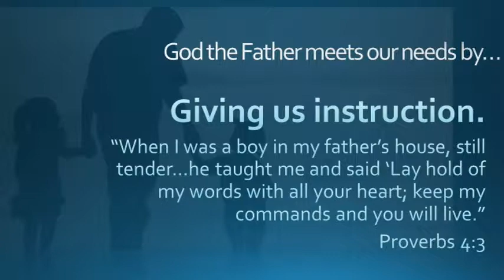A Loving Father Teaches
One of the privileges of fatherhood is to teach our children. But too many dads are shirking this responsibility today.